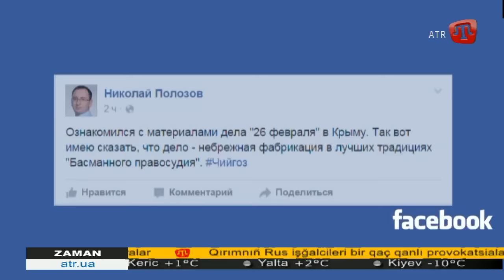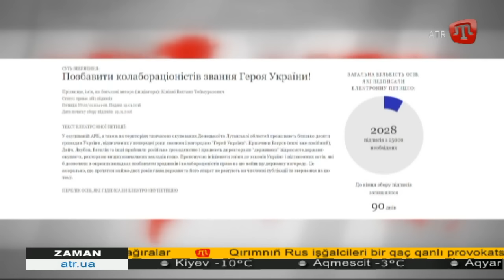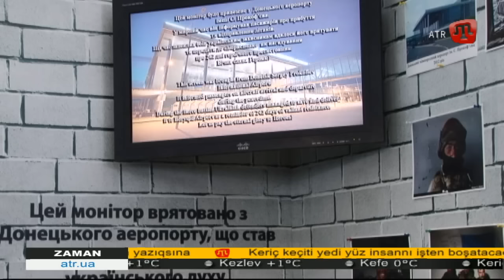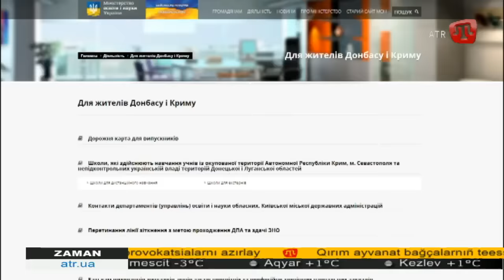21.01.16 ZAMAN QT 20:30